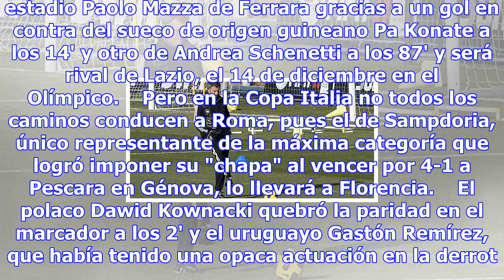La fábula de pordenone - fútbol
Foto Pordenone dio la nota en octavos de final (foto: Ansa) 19:39, 28 nov•CAGLIARI•Redacción ANSA (A...